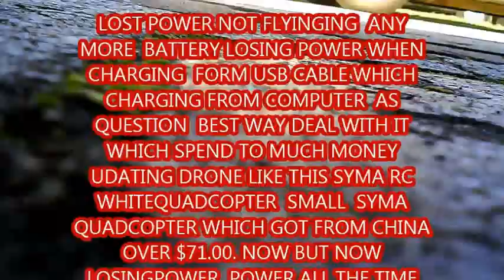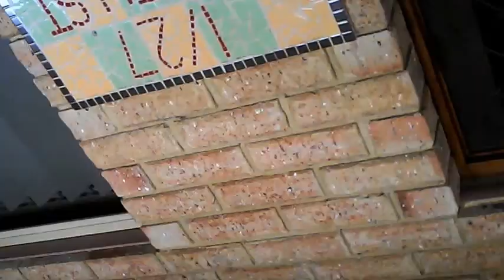LOST LOT OF POWER NOT FLYING FULL CHARGE BATTRIES RC QUADCOPTER SYMA 2 4 ghz MUSIC BACK GROUND PEN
LOST POWER NOT FLYING ANY MORE ITS GOT FULL CHARGE BATTREY AND GOT FORM CHINA PAYED  $71.90.00 CHARGE FROM COMPUTER  USB CABLE THIS LAST VIDEO INTO GET NEW DROME